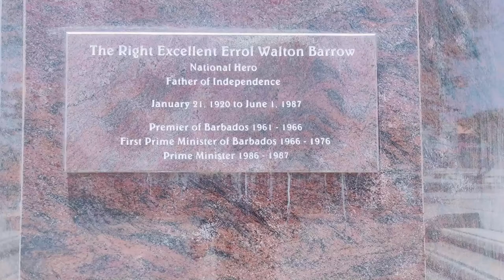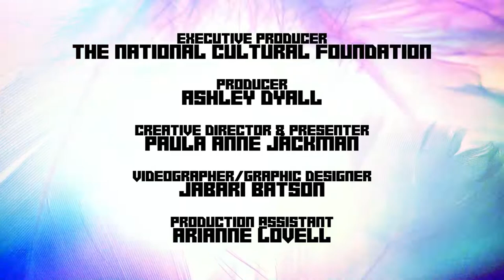The NCF presents FOR DE CROP OVER CULTURE with PAULA ANNE! | GUY MARLEY - Episode 3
Our special guest in this episode is a talented dancer and choreographer!

Watch as host Paula Anne sits with Mr. Guy Marley to discuss his creative journey.

Then get up and get moving as this bold, passionate and artist creates beautiful art with his body and gives a mini tutorial so we can do the same 🙂

For De Crop Over Culture: Episode 3!